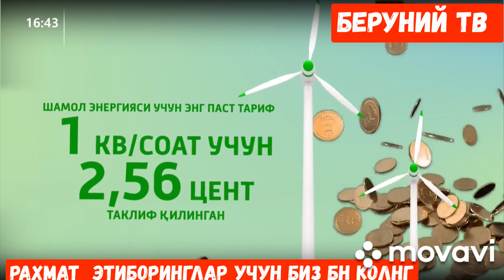Беруний тумани 7.05.2023.Обуна буламиз каналга кани друзья ❗